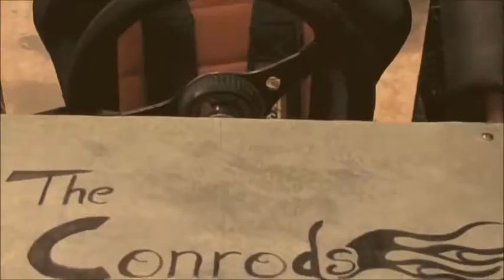The Conrods NATIONAL CHAMPIONS of BAJA SAE India 2012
See the team build the vehicle DRV-2.0  which conquered the BAJA terrain. This was a transition and a landmark year of The Conrods.
The team were crowned as Overall Champions and had bagged other awards in Cost Report and Maneuverability.